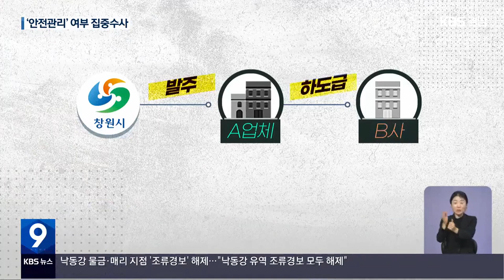밀폐 공간 또 2명 질식 ‘사망’…중대재해법 적용 검토 / KBS 2023.09.27.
[앵커]

 추석 연휴를 앞두고, 김해에서는 오수관로에서 작업하던 20대와 30대 노동자 2명이 숨지는 안타까운 일이 발생했습니다.

 불과 넉 달 전에도 인근 지역에서는  비슷한 사고로 2명이 숨졌는데요.

 경찰과 고용노동부는 중대재해처벌법 적용 여부를 검토하고 있습니다.

 김민지 기자가 보도합니다.

 [리포트]

 구조대원들이  지름 1m가 되지 않는 좁은 맨홀 안으로 내려갑니다.

 지하 6m 바닥에 쓰러진 두 사람을 구조하기 위해섭니다.

 ["당깁니다. 둘 셋."]

 이 오수관로에서 20대와 30대 노동자 2명의 실종 신고가 접수된 것은 어제(26일) 오후 6시쯤.

 맨홀이 열린 채 작업자가 오랜 시간 보이지 않자, 인근 주민이 신고했습니다.

 [최초 신고자/음성변조 : "불도 켜져 있고, 전화기하고 공구가 그대로 있는 상태에서 사람이 안 보여서 (신고하게 됐습니다.)"]

 사고가 난 장소입니다. 이곳에서 작업하던 두 사람은 심정지 상태로 구조돼 병원으로 옮겨졌지만, 결국 숨졌습니다.

 오수관로 내부 수질과 수량을 확인하던 이들은  유독가스에 질식된 것으로 추정됩니다.

 경찰 조사 결과, 작업자들은 밀폐공간에서 필수인 공기호흡기 대신 분진 마스크만 쓴 채 작업을 했습니다.

 발주처 감독관도 현장에 없었습니다.

 [권재웅/김해서부경찰서 팀장 : "(발견 당시에) 먼저 맨홀 안에 가신 분은 분진 마스크를 착용하고 있었고, 나중에 가신 분은 착용하지 않았습니다."]

 이번 작업은  지난 6월 경남 창원시가 한 업체에 천9백만 원에 발주했지만, 실제 작업은 다른 업체가 했습니다.

 발주처인 창원시는 이를 전혀 모르고 있었습니다.

 불과 넉 달 전,  이번 사고 지점과 25km 떨어진 오수관로에서 2명이 숨지자, 경상남도는 발주처의 안전 책임을  강화하는 대책을 내놨지만, 비슷한 사고를 막지 못했습니다.

 고용노동부는 창원시와 업체들이 밀폐공간 작업 지침을 지켰는지, 중대재해처벌법 위반 여부를 조사하고 있습니다.

 KBS 뉴스 김민지입니다.

 촬영기자:지승환/그래픽:박수홍